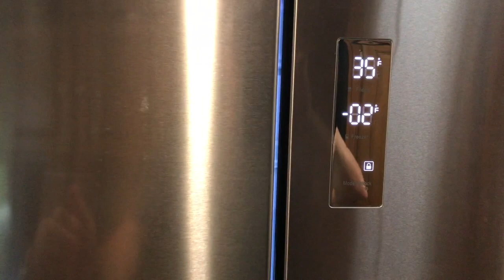Coachmen Leprechaun 311fs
This video is about Leprechaun 311 fs